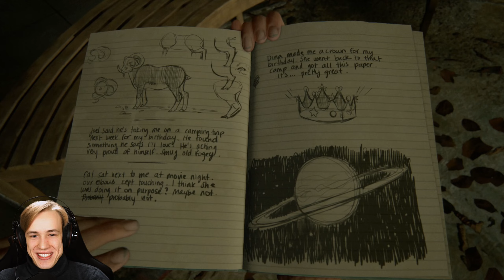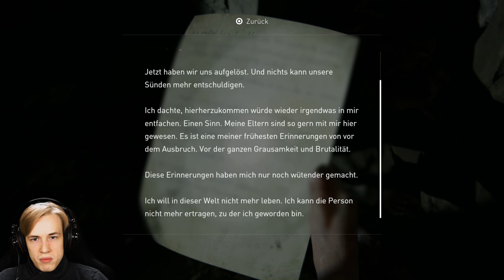The Last of Us 2 #18 [GER] - Wieder alleine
The Last of Us Part II #18 [GER] – Wieder alleine
[Deutsch ▪ JonasZockt ▪ Facecam ▪ PS4 ▪ 1440p@60fps]

🎮Infos zum Spiel:
Naughty Dog bringt die PS4 Zeit genau so zu Ende, wie sie damals die PS3 Zeit beendet haben. Mit einem Singleplayer Erlebnis, wie wir auf dieser Konsole bisher keins gesehen haben. The Last of Us Part 2 bietet eine beeindruckende Grafik und führt das Gameplay des ersten Teils fort. Bei der Story und Charakterentwicklung scheiden sich anhand der Reviews offensichtlich die Geister, aber wir bilden uns hier natürlich unsere eigene Meinung.

Zum Anfang des Spiels sind knappe 5 Jahre seit dem Ende von The Last of Us vergangen und somit 5 Jahre, seit Joel die letzte Hoffnung der Menschheit aufgegeben hat. Mittlerweile lebt Ellie mit Joel zusammen in Jackson, der Stadt von Tommy und Maria. Sie haben sich hier ein neues Leben aufgebaut. Alle gehen einem gewohnten Ablauf nach und die Gesellschaft funktioniert. Jedenfalls solange, bis sie einer anderen Gruppe über den Weg laufen und sich Ellies gesamtes Leben nur noch um eines dreht. Rache.
🎮Knallharte Fakten:
▪ TITEL: The Last of Us Part II
▪ ENTWICKLER: Naugthy Dog
▪ PUBLISHER: Sony Interactive Entertainment
▪ SYSTEM: PS4
▪ RELEASE: 19. Juni 2020